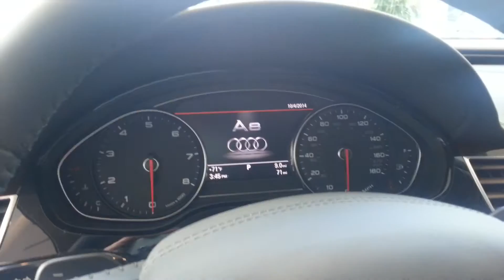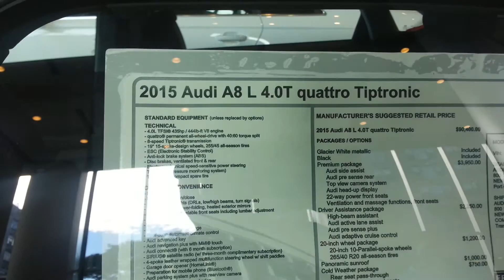2015 Audi A8 L 4.0T quattro Tiptronic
fancy and sporty at the same time!